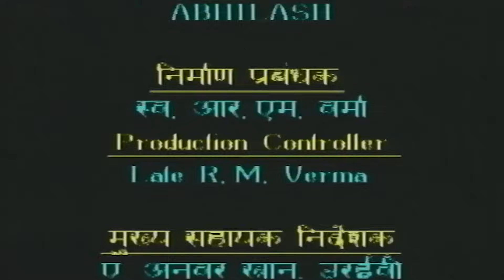Sansaar - संसार - Superhit Hindi Tv Serial - Ep -7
Serial Name : Sansaar
Producer/Star Cast : Dheeraj Kumar, Sripradha, Anju Mahendru etc.
Episode No : 1